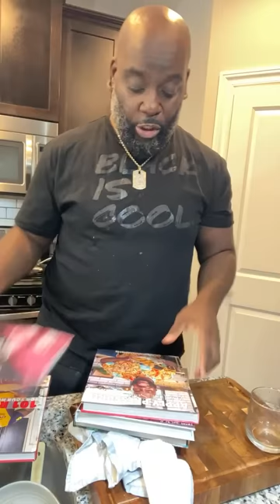Let’s Cook Dinner!